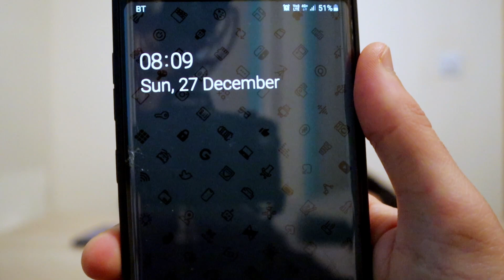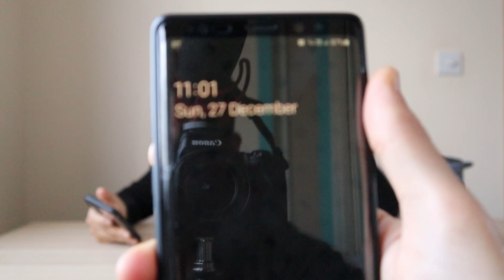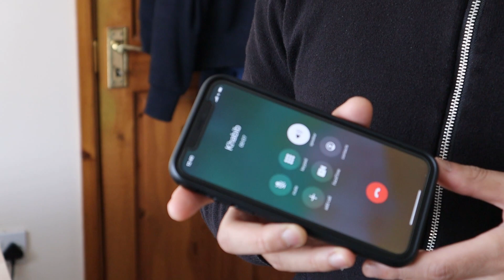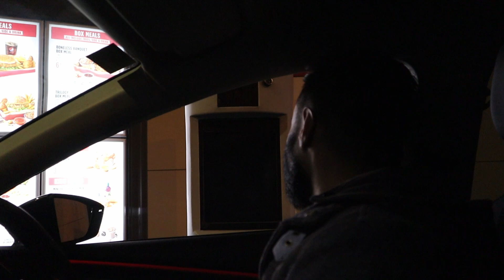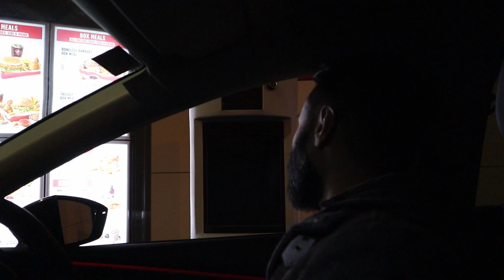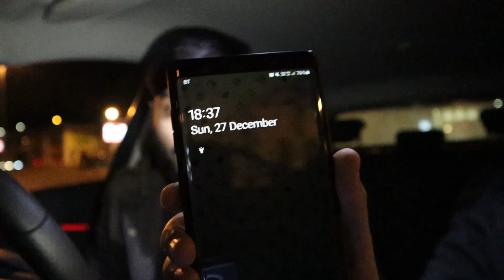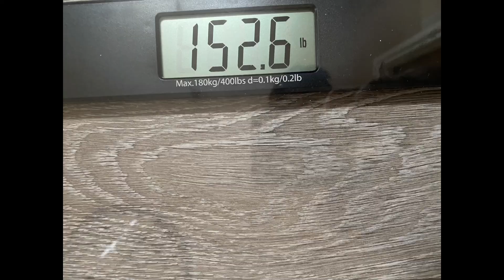10,000 CALORIES IN 24 HOURS! UFC FIGHTERS CHEAT MEALS (KHABIB, TATIANA & MORE!)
I attempted a 10K calorie food challenge with a twist! I asked some UFC Fighters and Journalists to let me know their favourite cheat meals which I included in this video!

This was also the first time I have edited this kind of video so hopefully it makes for enjoyable viewing :)